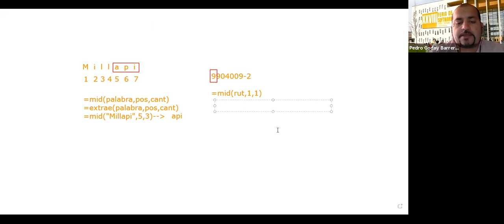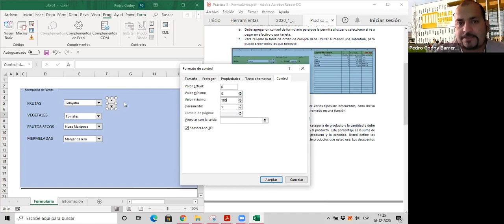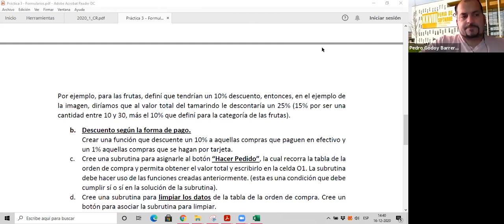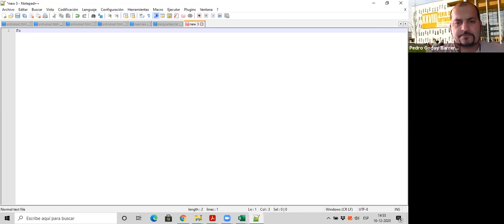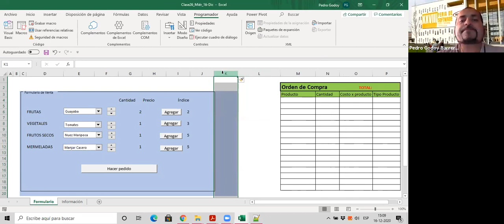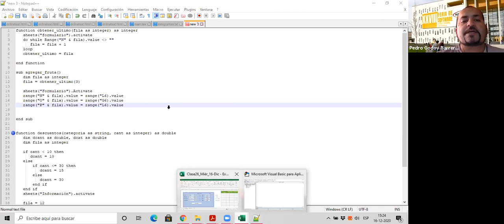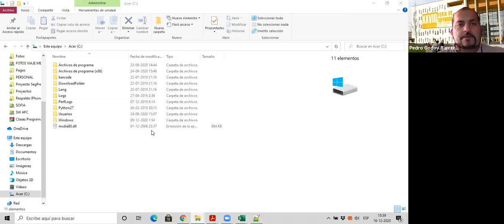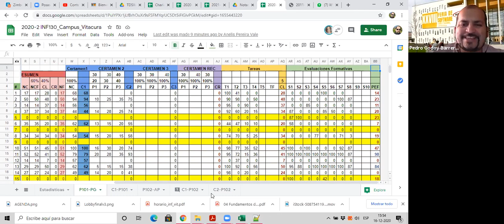Clase 26 Resolución Práctico 3 Formularios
Resolución Práctico 3 - Formularios  - Sub rutinas, funciones y controles de formularios en VBA Excel